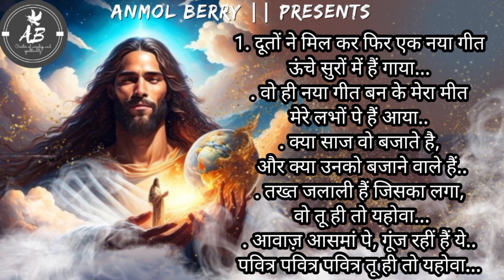Awaz aasma pe || lyrical worship song by team khojewala The Open Door Church